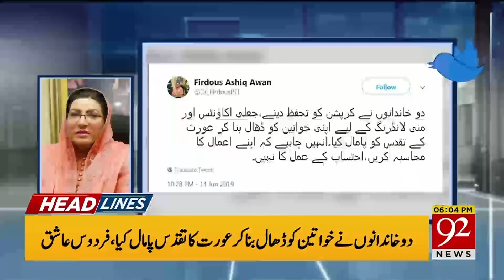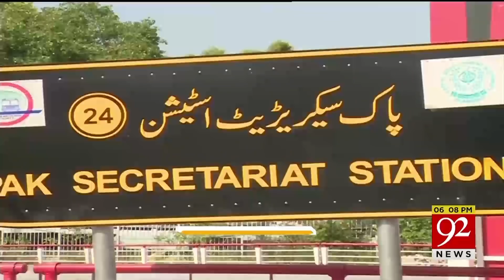News Headlines | 6:00 PM | 15 June 2019 | 92NewsHD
NAB gets nine-day physical remand of Faryal Talpur